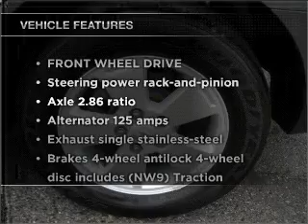2010 Chevrolet Impala - Egg Harbor Township NJ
Year: 2010
Make: Chevrolet
Model: Impala
Trim: LT Sedan 4D
Engine: 6 cylinder 3.5 liter
Transmission:
Color: Gray
Mileage: 13984
Address:
6721 Blackhorse Pike